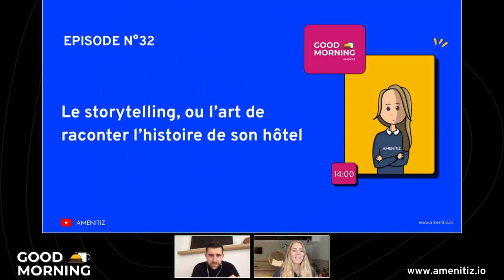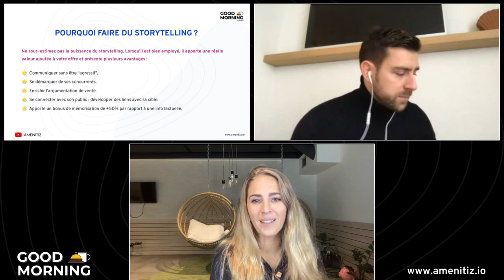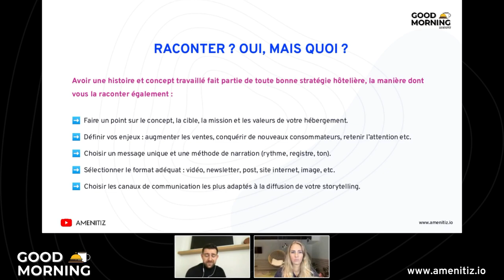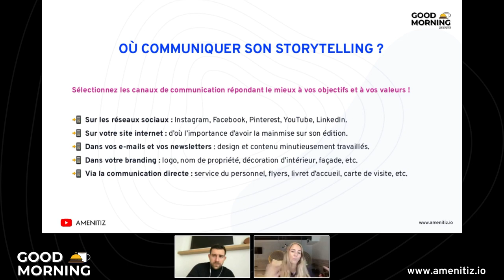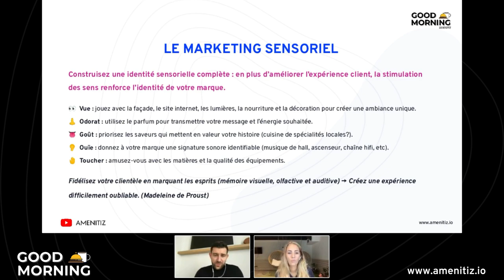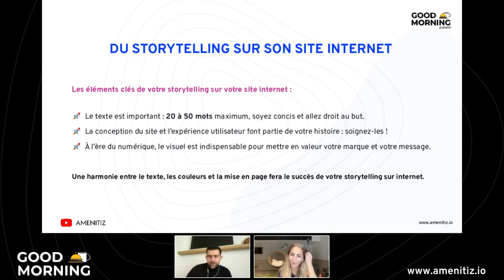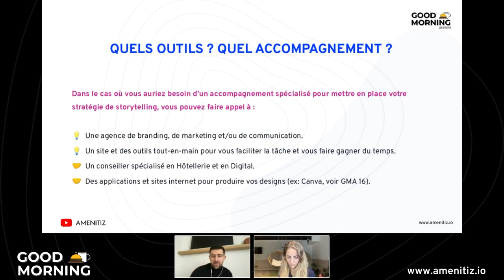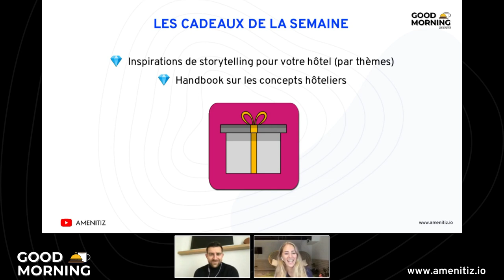Le storytelling, l'art de raconter l'histoire de son hôtel - Épisode 32 ☕️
👉  Pour ce 32ème épisode, nous vous transmettons tout ce qu’il faut savoir sur l’art de raconter l’histoire d’une marque : le storytelling !

Youri SAWERSCHEL, fondateur et CEO de Creative Supply, agence de branding aidant à révéler le potentiel d’une marque, partage avec nous de précieuses astuces sur Good Morning Amenitiz ! ☕

Au programme de cet épisode :

00:00 - Introduction
02:34 - Qu’est-ce que le storytelling ?
06:45 - Que raconter ? De quelle manière ? Via quels canaux ?
19:04 - Du concret : des exemples et des solutions
27:11 - La finalité : une expérience de co-création
30:47 - Le moment du cadeau

Notre produit vous intéresse ?